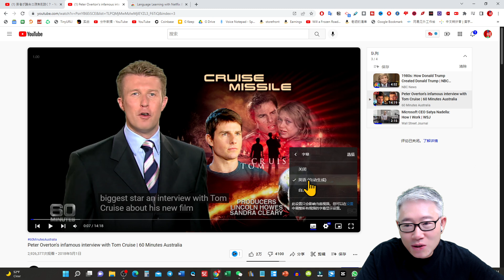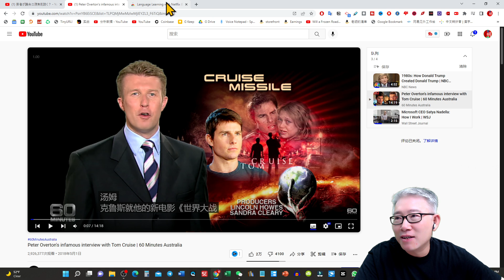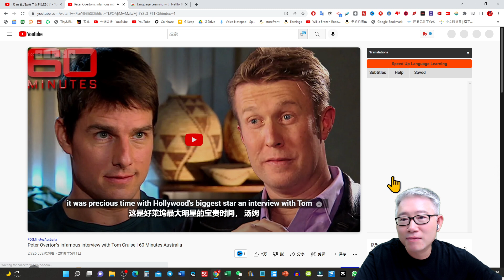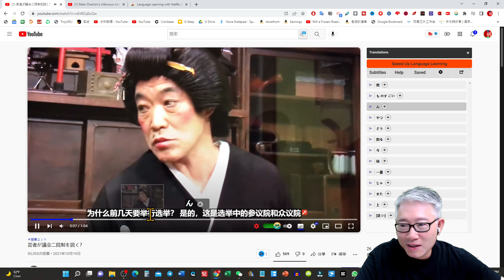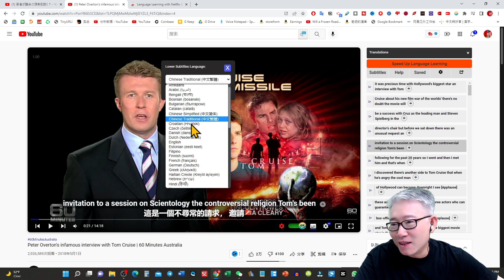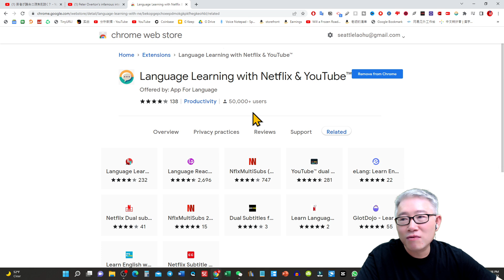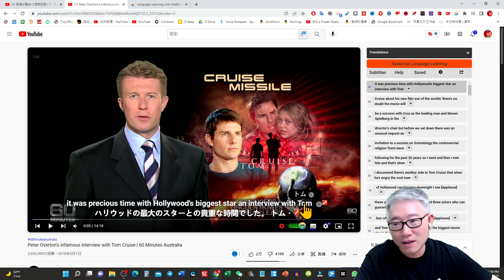【字幕工具】自动翻译并生成双语字幕，一款强大的 Chrome 插件让你从此轻松看懂外语片。Language Learning with Netflix & YouTube 介绍。【有字幕】